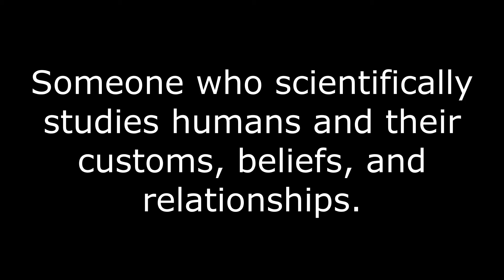Anthropologist Meaning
The meaning of the word Anthropologist.